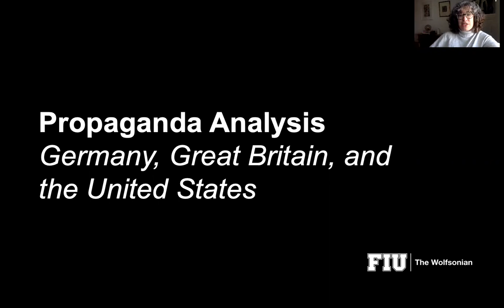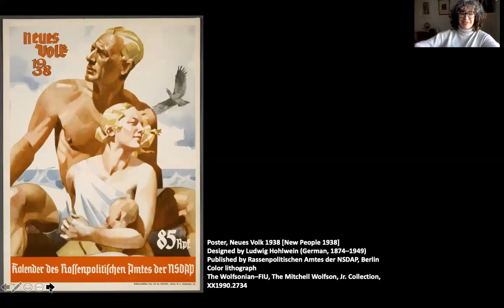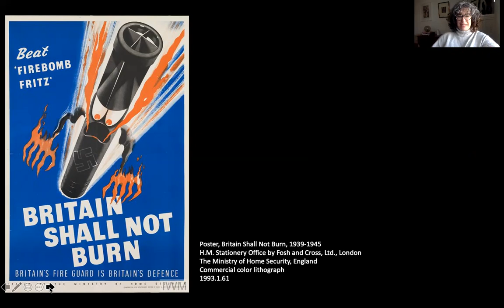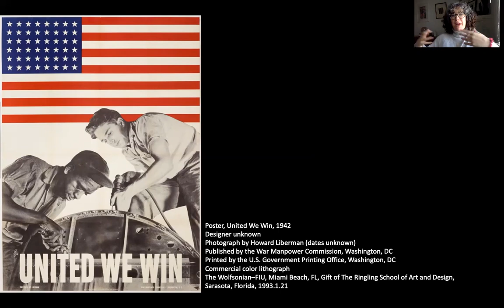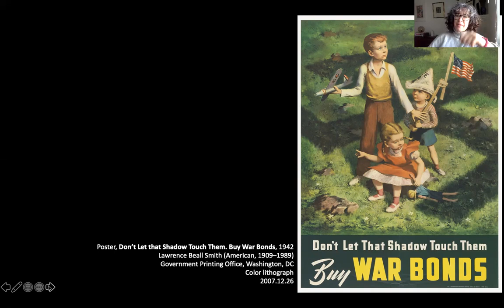Lecture | Propaganda from the Wolfsonian with Shoshana Resnikoff